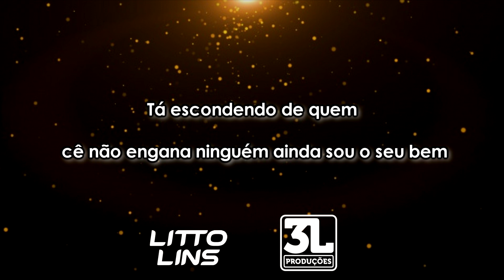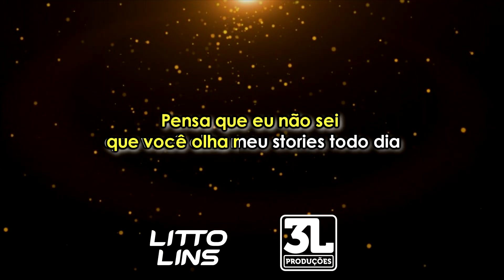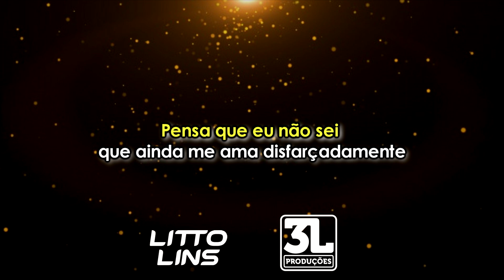Karaokê - Disfarçadamente - Litto Lins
LITTO LINS - DISFARÇADAMENTE
Assista ao Clipe Oficial da música " Disfarçadamente" do Litto Lins.

Produção: 3L Produções
Compositores: Ranieri mazilli/Jota Reis/Diego Barão
Produção Musical : Ranieri Mazilli Produções
Produtora: Praia Filmes

Letra:

Só está faltando você usar óculos escuros
Peruca black power pra se disfarçar
Ficar com um binóculo atrás do muro vinte e quatro horas para me ver passar
Tá escondendo de quem cê não engana ninguém ainda sou o seu bem
Esse teu sorriso de mentira você sabe que é saudade de verdade

Pensa que eu não sei que você olha meu stories todo dia
Pensa que eu não sei que colocou suas amigas de vigia
Pensa que eu não sei que esse encontro não foi um acidente
Pensa que não sei que ainda me ama disfarçadamente.